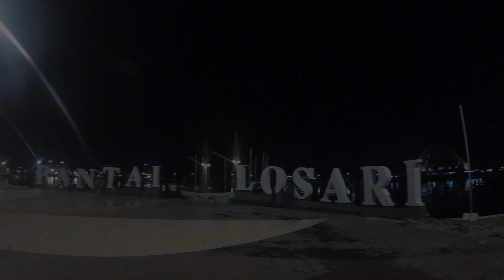Konro Karebosi & Pisang Epe Mandiri Kuliner MAKASSAR, BenBong FOODVLOG#117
This video is about Konro Karebosi & Pisang Epe Mandiri Kuliner MAKASSAR, BenBong FOODVLOG#117